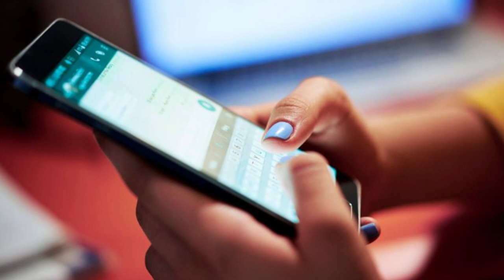Habilitaran capacitaciones para evitar hackeos por whatsapp y grooming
El secretario de modernización, Fabricio Echegaray, destacó el inicio de capacitaciones para el personal de la administracion publica y destaco que se extenderan a la ciudadania en general